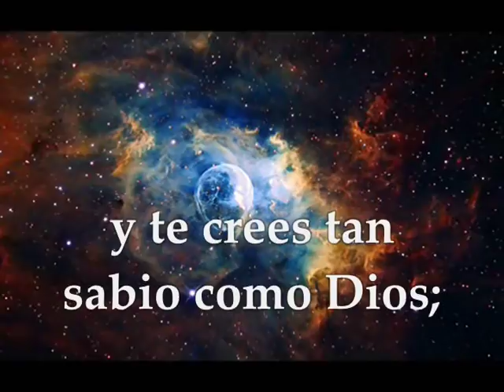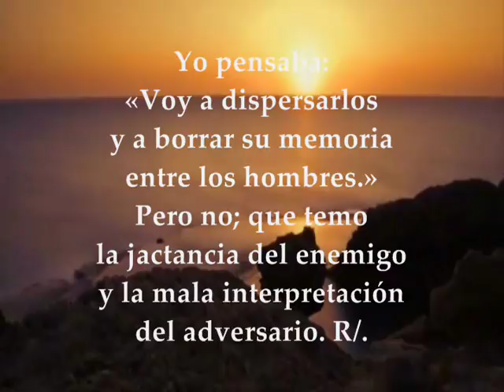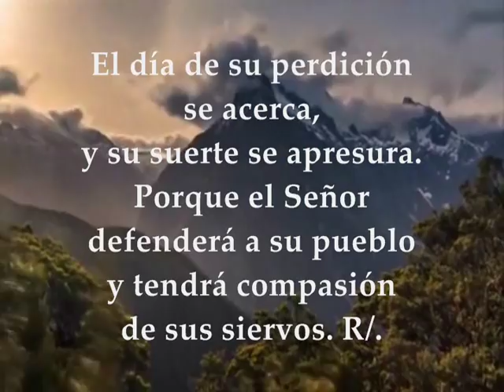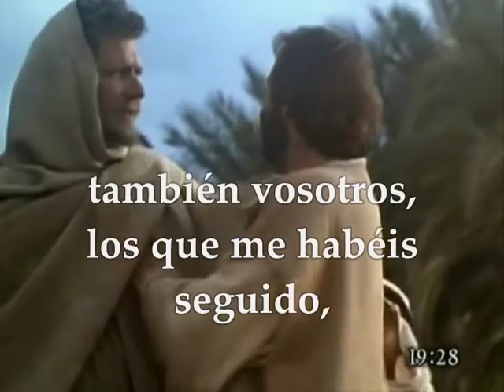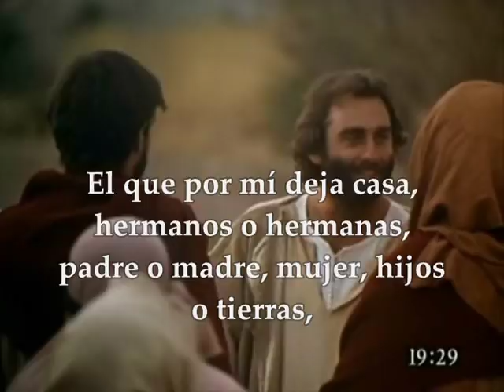Evangelio del día lecturas martes 21 de agosto de 2018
Primera Lectura: Del libro del profeta Ezequiel 28,1-10 Interleccional Dt 32,26-27ab.27cd-28.30.35cd-36ab R/. Yo doy la muerte y la vida Del santo Evangelio según san Mateo 19, 23-30 MARTES XX SEMANA DEL TIEMPO ORDINARIO CICLO B AGOSTO 21 DE 2018